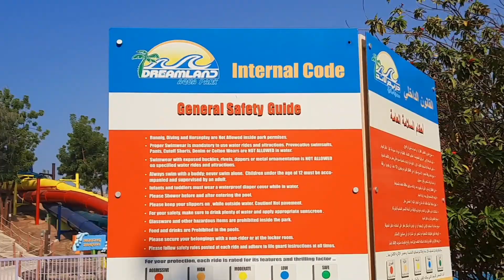Dreamland Aqua Park, Umm Al Qaiwain, UAE 🇦🇪